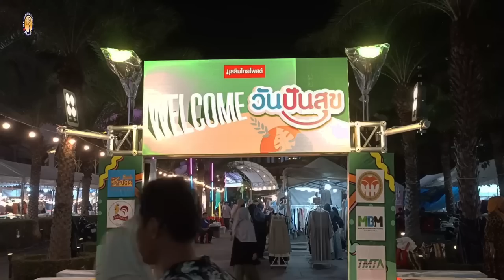AH 3460 มุสลิมอ่อนแอเกิดจากอะไร โดย อาจารย์อาลี เสือสมิง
13.2.66 @ มูลนิธิเพื่อศูนย์กลางอิสลามแห่งประเทศ รามคำแหง ซ.2 กรุงเทพฯ

Tel & Line iD :
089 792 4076 (ดาวุด)
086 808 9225 (อับดุลการีม)
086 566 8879 (อนัส)
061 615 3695 (มุสตอฟา)
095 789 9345 (อามีน)